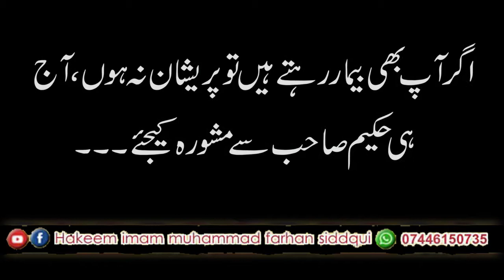Nuskha # 47-Baray Hakeem Sahab Ky Mujarabat... بڑے حکیم صاحب کے مجربات